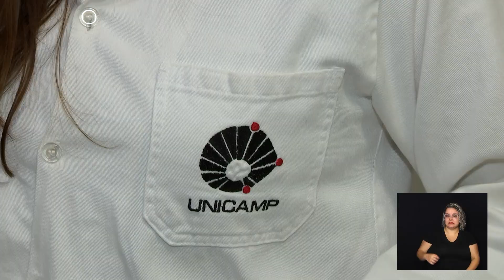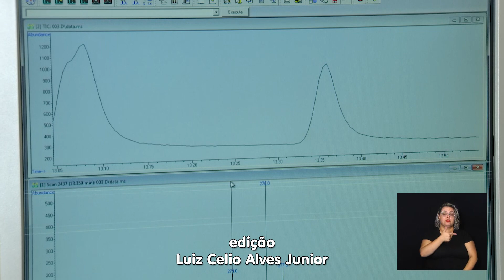CÂMARA NOTÍCIA - AGROTÓXICOS PAPINHA BEBÊ 06-02-2023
Cientistas da Unicamp realizaram uma parceria para analisar papinhas de bebê. O objetivo era encontrar rastros de agrotóxicos nos produtos.